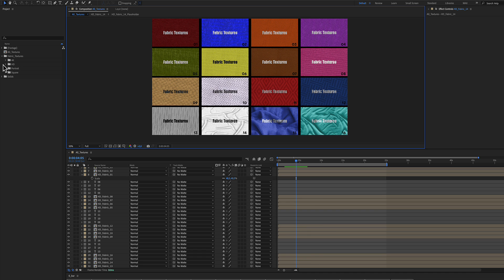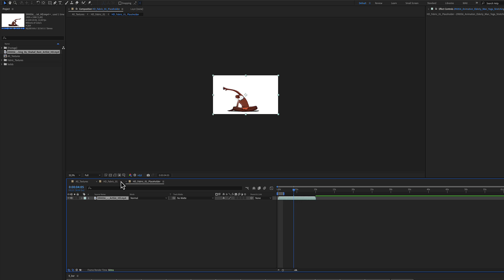Fabric Overlays After Effects Tutorial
Fabric textures for After Effects and Premiere Pro via the essential graphics panel is a collection of 16 animated fabric surfaces that will definitely change the look of your project!
Use these realistic textile effect in any aspect ratio including 4K, HD as well as Portrait and square in any occasion including kids video, social media, sporting events, game shows instagram video, openers, or product sales.
Get your paper overlays for After Effects or Premiere Pro now!